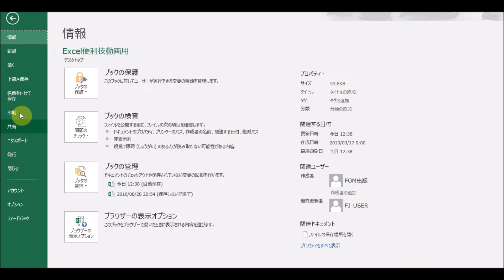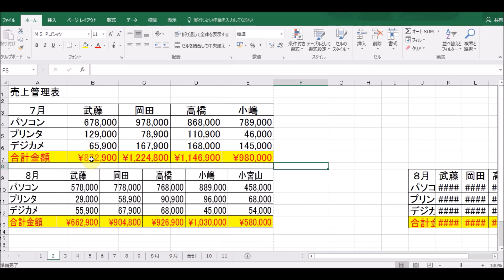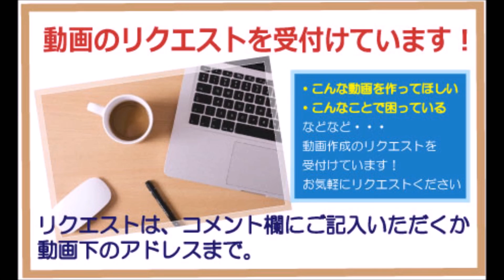Excel 幅の異なる複数の表を揃えて印刷する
この動画では、エクセルで「幅の異なる複数の表を揃えて印刷する」方法を解説しています。